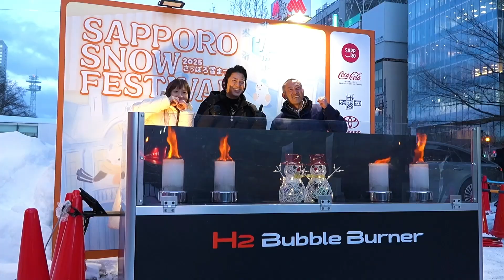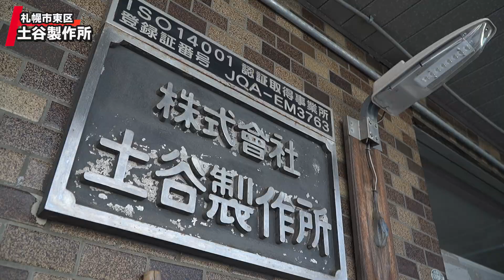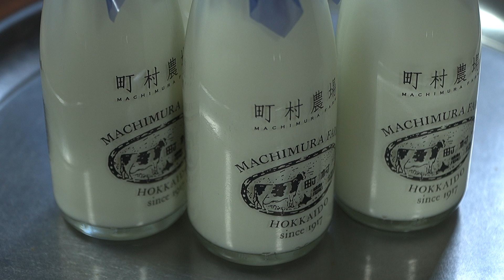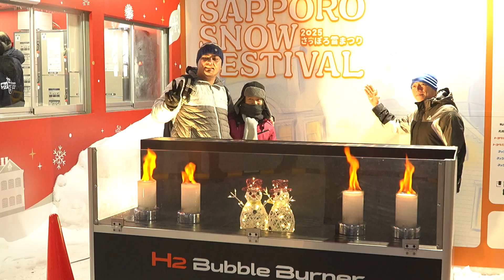Hydrogen Flames at the Snow Festival? Sapporo’s Renewable Energy Push | Toyota Times News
When it comes to winter in Sapporo, one thing comes to mind: the Sapporo Snow Festival.
We heard that the Toyota team was linking up with local companies to work toward decarbonization, so we headed north to cover the story.

Sapporo mayor Katsuhiro Akimoto showed us around, taking us first to a stove that uses hydrogen as fuel. As hydrogen releases steam when it burns, unlike ordinary stoves, this one also humidifies as it heats.

The stove was developed by Tsuchiya Manufacturing, a Sapporo company founded in 1927. Why did this local company that got its start making milk cans, decide to make a hydrogen stove? The reason is a combination of pride as a “long-established venture” and the wish to do something for the future of Hokkaido.

We also look at items inspired by the 2018 Hokkaido Eastern Iburi Earthquake, and initiatives that are full of the wishes of the Hokkaido people. Finally, find out what the “hydrogen flames” are, in this week’s episode.

00:00 Opening
01:26 Why are FCEVs at the Snow Festival?
02:11 Tour guided by Sapporo’s mayor
02:57 Three birds with one stone? Hydrogen stove
04:44 A visit to a “long-established venture”
09:05 Inspired by the Hokkaido Eastern Iburi Earthquake... An FC vending machine using a small-scale fuel cell
12:07 “We’ll always be open” A hydrogen station opens in downtown Sapporo
15:54 A new photo spot with hydrogen flames